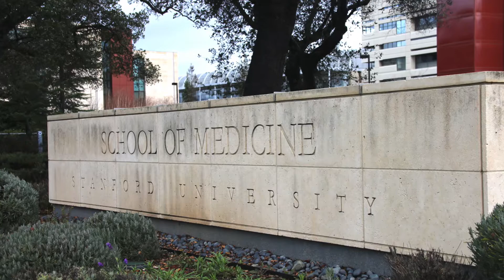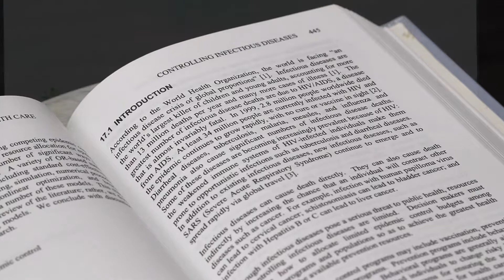Student Spotlight: Alton Russell (PhD Candidate)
How do you start a stream of research as a new PhD student? Just start doing it, and practice getting feedback early on.

That's the advice PhD candidate Alton Russell gives to incoming students in his MSandESpotlights interview. Alton studies the modeling of healthcare decisions and policy, and specifically how to keep blood donors and transfusion recipients safe in the face of dangers like the Zika virus.